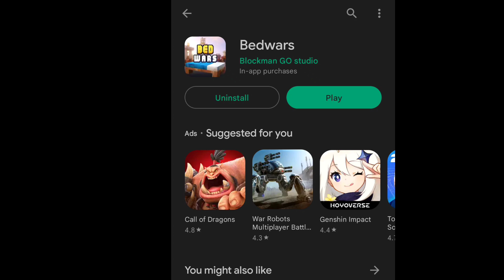Trying The New TEXTURE PACK in Blockman GO!!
Blockman GO
Blockman GO
GeroNani BG
MATTSUN
Amaan
Amaan BG
blockman go
bmgo